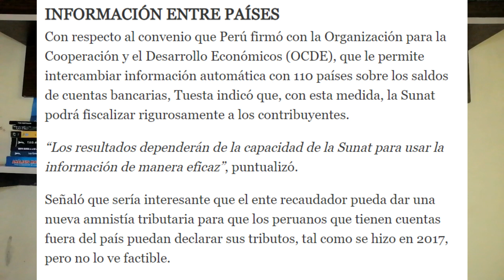🤔 10,000 SOLES EN LAS CUENTAS DE BANCOS 💰 A QUIENES LES AFECTA LA NUEVA NORMA DE SUNAT 2021 [MIRALO]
Amigos en el video hoy día hablaremos sobre a quienes les afecta el acceso de información por parte de la SUNAT a nuestras cuentas de banco que ascienden a 10,000 Soles y que deberíamos hacer así que,  Quédate hasta el Final del video.[ Clic en Mostrar Más ]👀

📚 [ CLASE GRATUITA] 3 Secretos que la SUNAT no quiere que sepas

🔴 VÍDEOS RELACIONADOS 🔴

sunat 10 000 soles - sunat 2021 - sunat norma acceso a cuentas - sunat peru - 10 000 soles sunat - a quienes les afecta la nueva norma sunat 2021